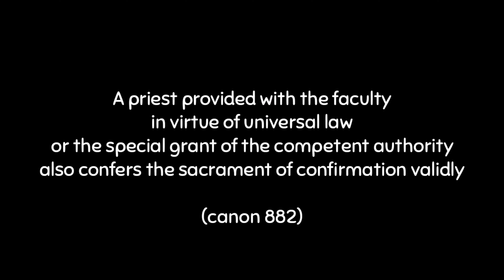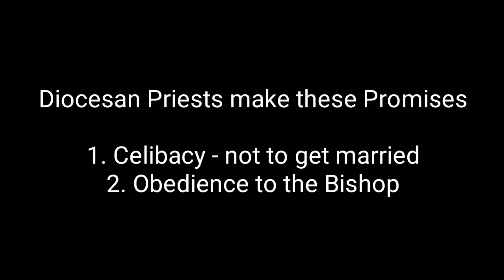Difference between the Religious and Diocesan | Buhay Seminaryo